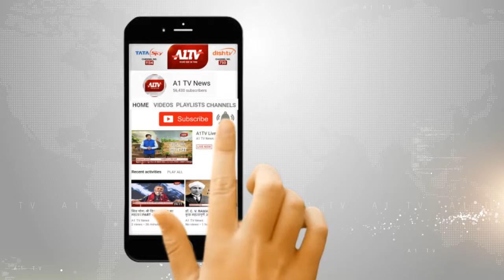कोटा : ओलावृष्टि से फसल हुई चौपट, मुआवजे की मांग | A1Tv News